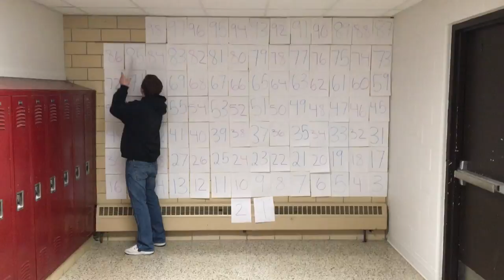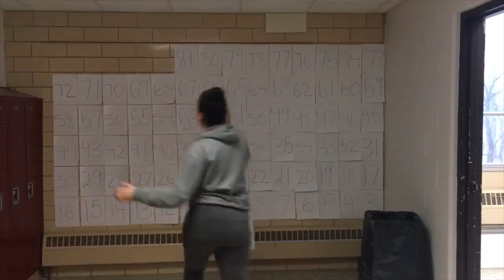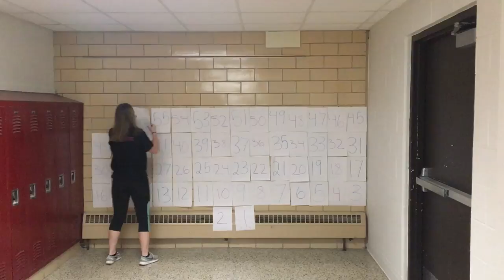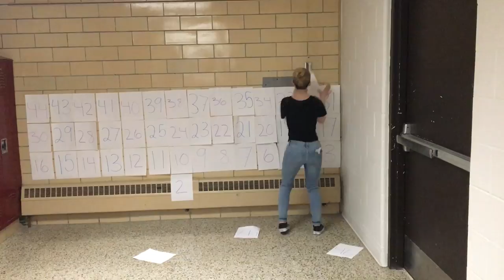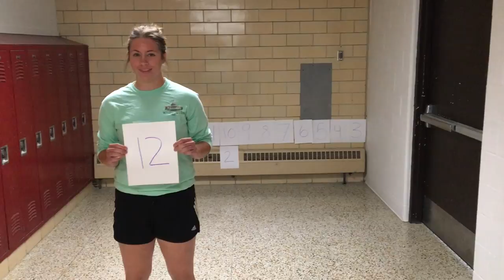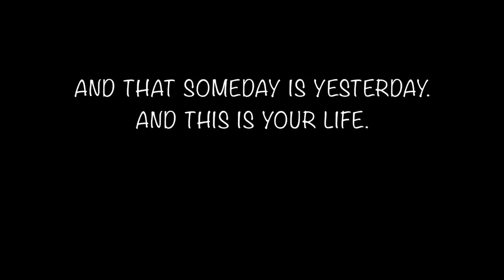PIHS Senior Countdown 2017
The '100 Days of School' countdown for the Pine Island High School 2017 senior class.